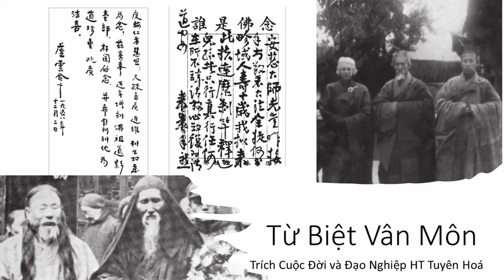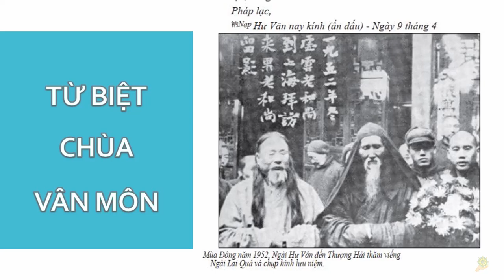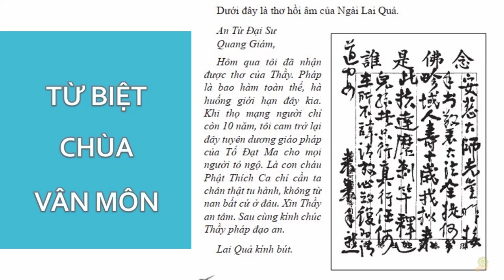HT Tuyên Hóa nói về HT Hư Vân